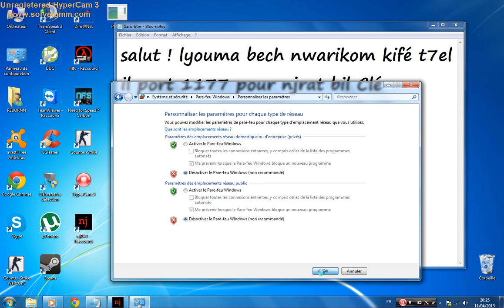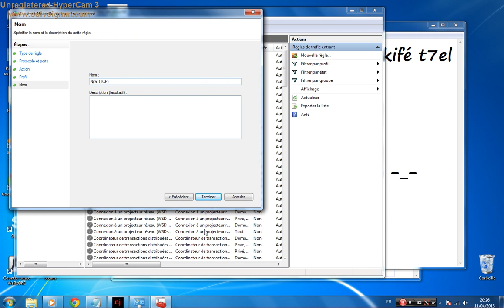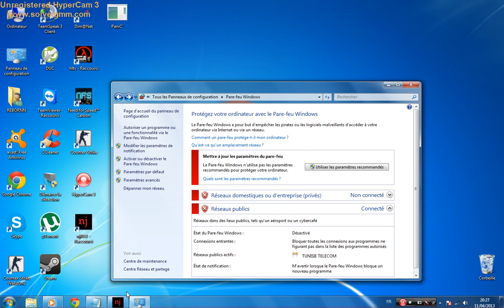Ouvrir port 1177 pr Njrat (clé 3g++) [TN] Win 7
salut ! lyouma bech nwarikom kifé t7el il port 1177 pour njrat bil Clé Telecom 3G++ !!  -_-